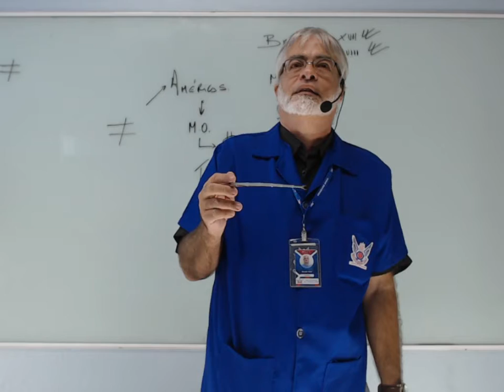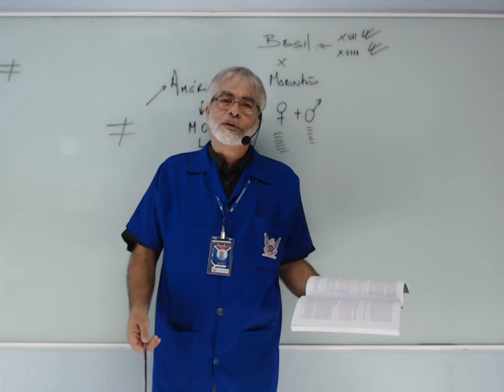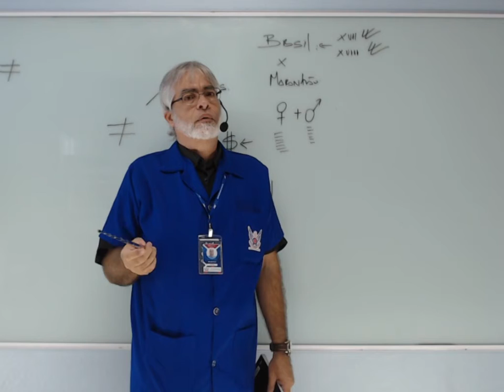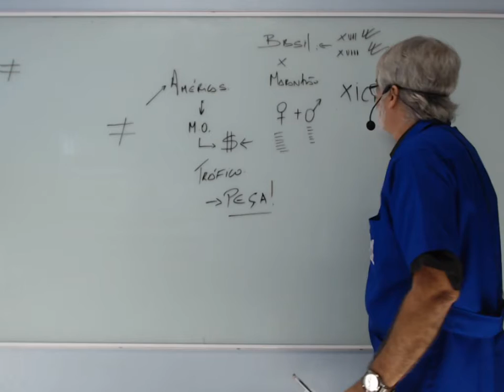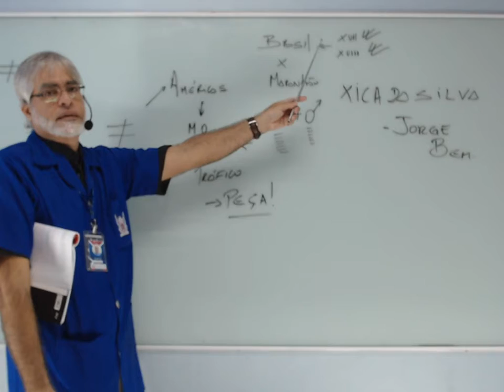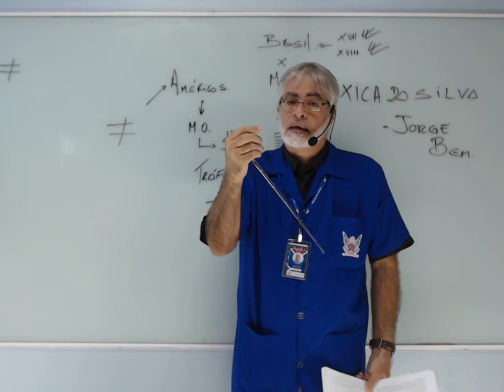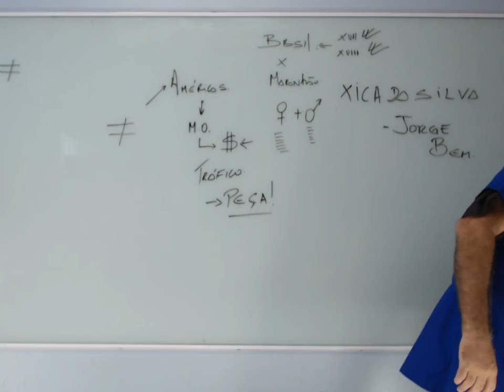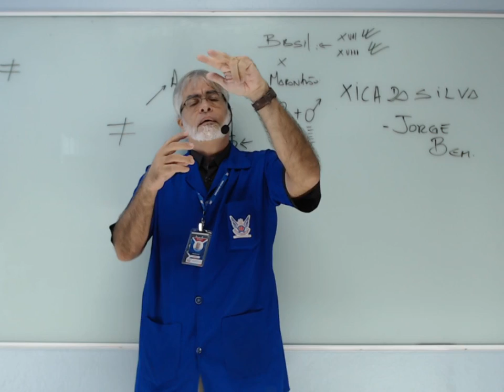AULÃO DE REVISÃO 2 - HISTÓRIA - 2ª SÉRIE